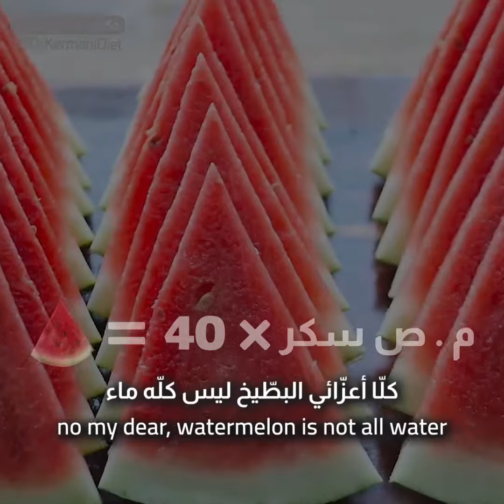كل هذا السكر فقط في .. 😱؟؟ الدكتور محمد الكرماني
معلومات مهمة حول السكر👌🏻👌🏻 شاهدوا الفيديو وبانتظار آرائكم 👍🏻